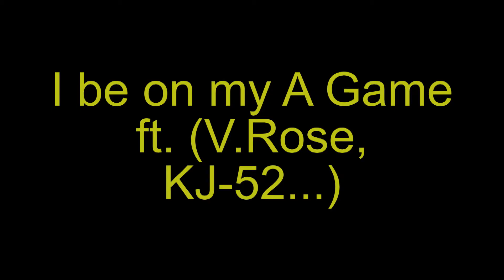October 2013 mp4